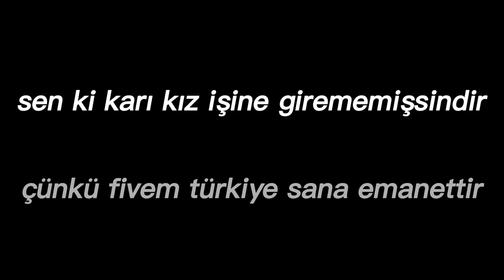Dursun Pasu Funny Moments